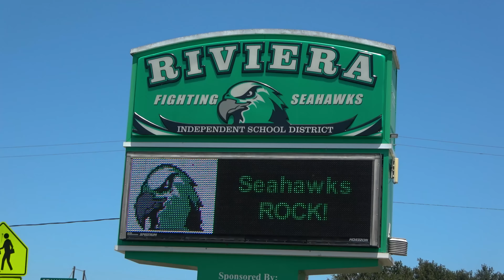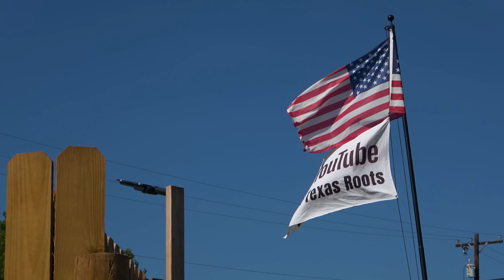Wiring Up The Living Room & Kitchen - Shed To House - South Texas Living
Jared Crocker

Matt's new online store - BS3.store